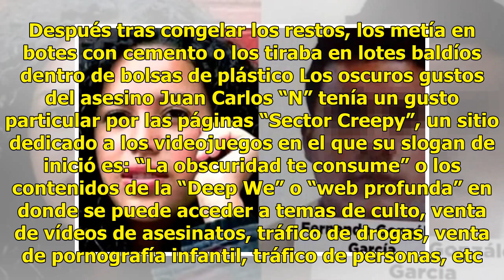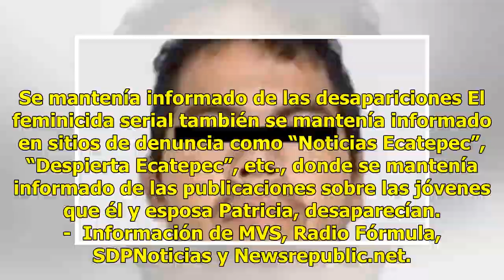Feminicida serial de Ecatepec culpa a su madre de sus delitos - El Diario de Yucatán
Juan Carlos “N”, presunto feminicida de Ecatepec.- (Foto de @LosIrritantes) MÉXICO.- Alejandro Gómez, fiscal del Estado de México, aseguró que Juan Carlos “N”, el  hombre detenido con su esposa por el asesinato de al menos 20  mujeres en Ecatepec, mostró alegría al describir sus crímenes. Durante un...